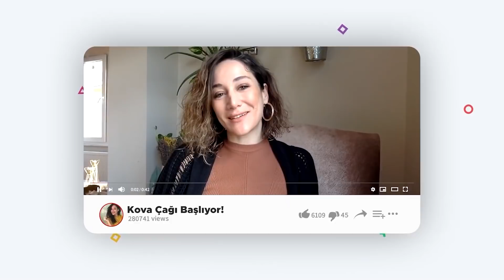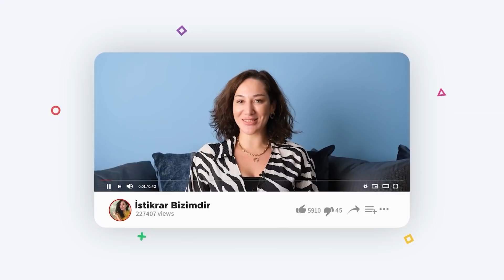Neptün 1. 4. 7. ve 10. Evlerde! Köşe Evler Hayat Planımızda Nerede? | Astroloji Gurusu Duygu Demir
00:00 Giriş
01:24 Harita okuma atölyesi başlıyor.
03:50 Neptün yaradanla bir olma enerjisidir.
07:45 Neptün 1. evdeyse...
12:05 Marilyn Monroe'nun hayatında Neptün var. Bağımlılık var kendinde.
13:25 Neptün 4. evdeyse...
16:42 Neptün 7. evdeyse...
20:18 Neptün 10. evdeyse...

HARİTA OKUMA ATÖLYESİ
ASTROLOJİ ÖĞRENİYORUM AMA  PARÇALARI BİRLEŞTİREMİYORUM DİYENLER İÇİN...
Detaylı bilgi ve kayıt için:  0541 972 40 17
Online Eğitim Program Süresi 8 Hafta İlk Ders 29 Haziran.

1)Bu Hafta 2 Önemli Geçiş Var! 3-9 Mayıs Haftalık Burç Yorumları | Astroloji Gurusu
2) Şok Edici Süper Dolunay Geliyor! | 26 Nisan-2 Mayıs Haftalık Burç Yorumları! | Astroloji Gurusu
4)Astroloji Sözlüğü: Satürn Dönüşü // 7 Yılda Bir Hayatınız Değişir! | Astroloji Gurusu Duygu Demir
5)Satürn Haritanızda Hangi Evde? Anlamı Bu Videoda! | Astroloji Gurusu Duygu Demir
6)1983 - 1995 Arası Doğumlular Pluto Sizin için Geliyor! | Astroloji Gurusu Duygu Demir
7)Doğum Haritanızda Pluto ve Anlamı! | Astroloji Sözlüğü | Astroloji Gurusu Duygu Demir
8)2021 Yılında BURCUNUZU NE BEKLİYOR?
9)Süper Dolunay Geliyor! Nisan Ayı’nda Türkiye’yi Ne Bekliyor? | Astroloji Gurusu Duygu Demir
10)Rüyaların Dört Türü! Haberci Rüyaların Analizi Nasıl Yapılır? | Astrolog Duygu Demir

WHATSAPP ➡ 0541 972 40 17

🌟Youtube ve Videolar için iş ortağım: Your Medya